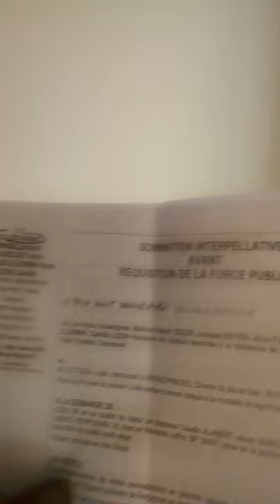Présentation FreeStyle TV - 18 novembre 2021